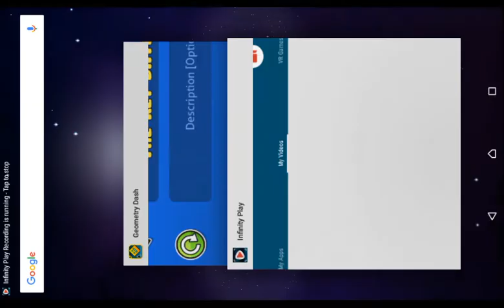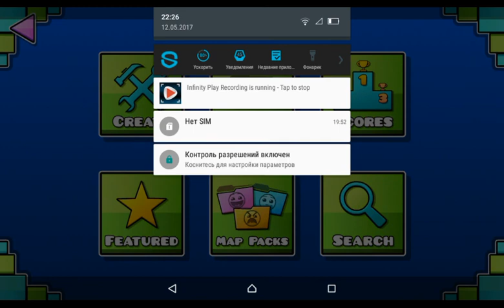Best Geometry Dash Change Diff Level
Credits
Level Name: The Key Diffuculty
Password: 0000